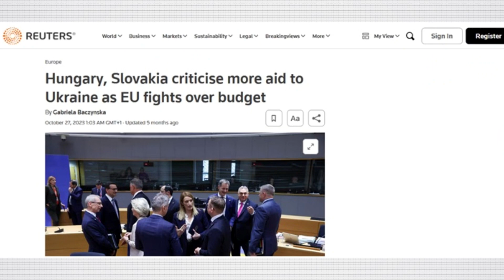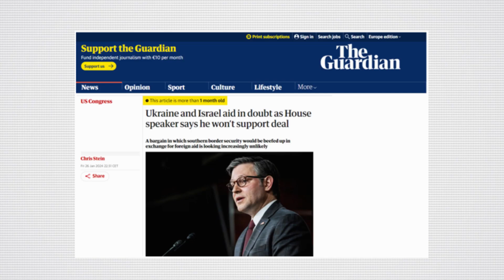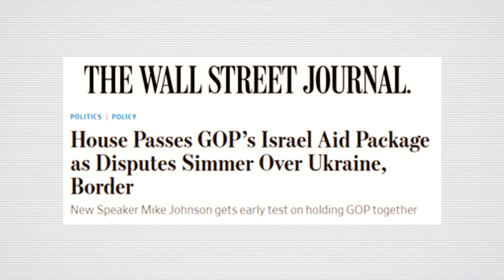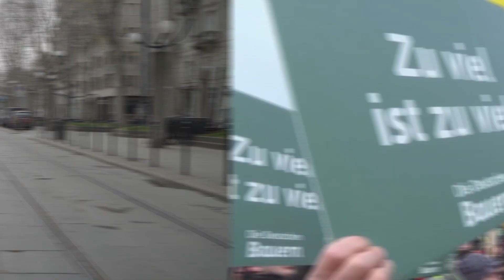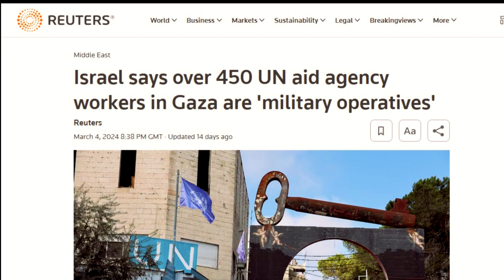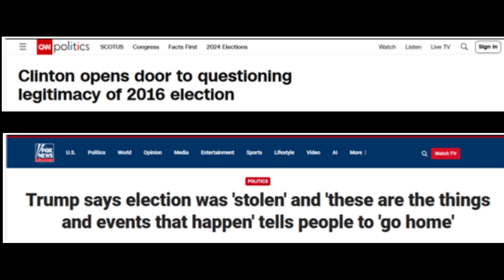3 World Risks in 2024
In this video we’ll explore 3 world risks for 2024.

The world is a more unpredictable place and forecasting geopolitical risks is a bigger challenge than ever. Instability, disruption and war are some of the consequences of our new multipolar world. In this world, any traditional use of diplomacy, containment or de-escalation might not work. With two wars raging on, important elections and institutions in crisis, 2024 is a big year in a shifting geopolitical chessboard.

In order to understand what the future might hold, we’ve compiled this list of 3 global risks for the year of 2024.

💰 If you want to make money online using YouTube, consider Matt Par's course Tube Mastery and Monetization

⏰ Chapters⏰
00:00 Intro
00:18 The Outlaw Nations
02:10 Institutional Breakdown
05:37 The Absent (and dysfunctional) Superpower

🎤 Need a great voice over for your videos?
Hire Dan Boud, our narrator @ danboud.com